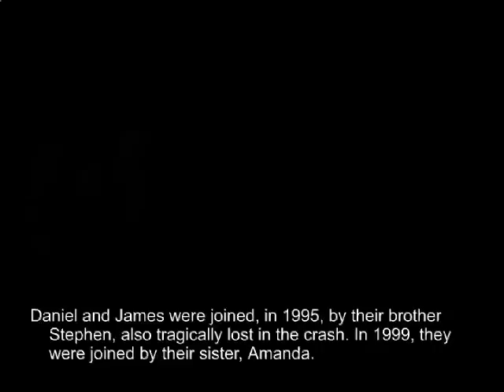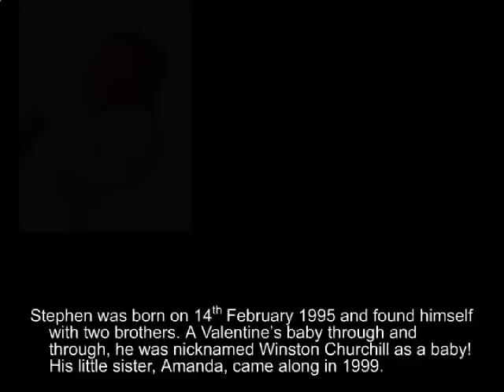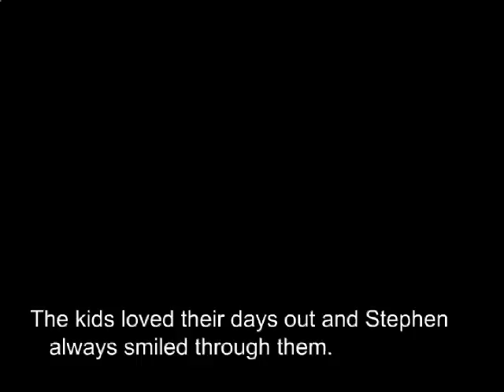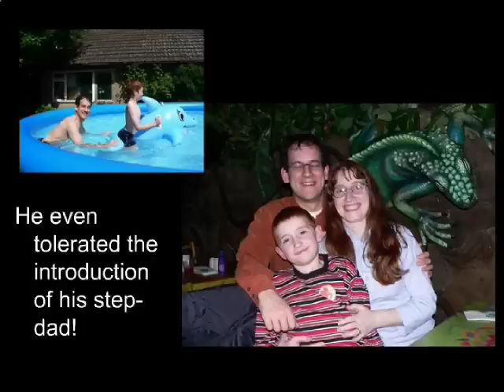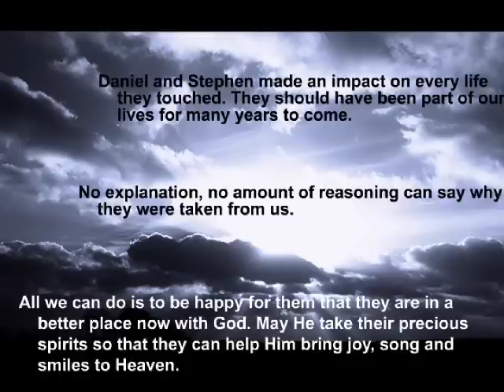Daniel and Stephen Bocking - In Memoriam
On 19th July 2008 near Linton, Cambridgeshire, Daniel and Stephen were killed, with their father David, in an horrific car crash. These boys touched the lives of many and will always be remembered. This is a tribute to Daniel and Stephen.